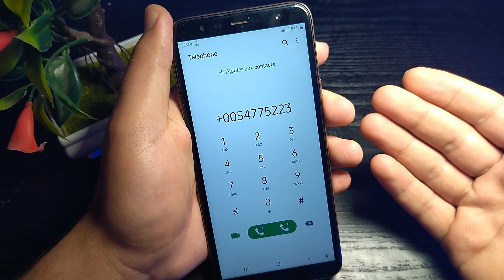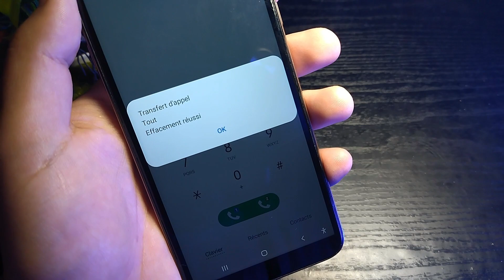Code Secret Pour Empêcher Quiconque D'écouter Votre Appel Téléphonique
##002# Appelle
Dans cette vidéo, je vais partager avec vous un code secret qui vous aidera à empêcher quiconque d'écouter vos appels téléphoniques

code secrets samsung
code secrest android
codes secrets pour smartphones
codes secrets pour android 2020
code secret tres important pour téléphone
comment augmenter la vitesse de mon portable
booster son smartphone android
application pour rendre le telephone plus rapide
comment augmenter la vitesse de connexion internet sur android
code pour augmenter la memoire du telephone
limiter vitesse processeur android
optimiser android 10